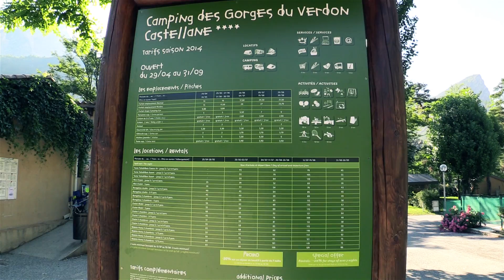Grand Canyon duVerdon (Video Blogs.cz)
Visit Grand Canyon duVerdon,
Další zajímavé místa ke shlédnutí.
Za případné sdílení děkuji.